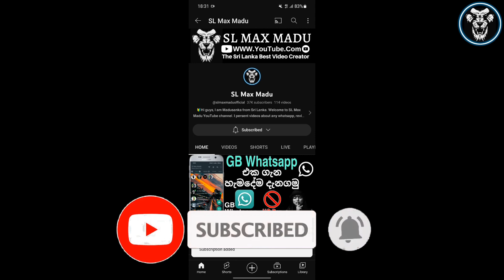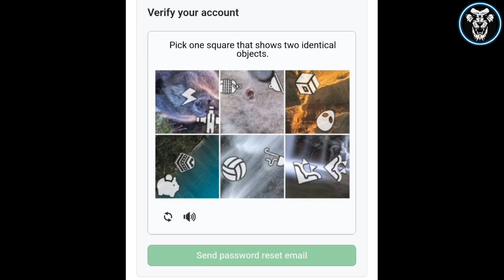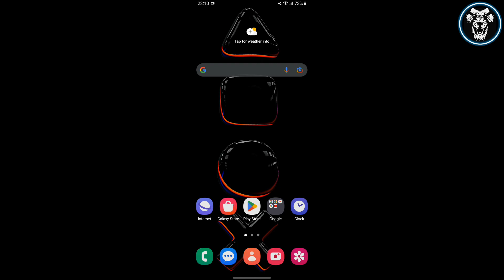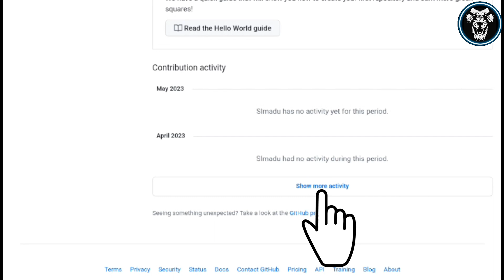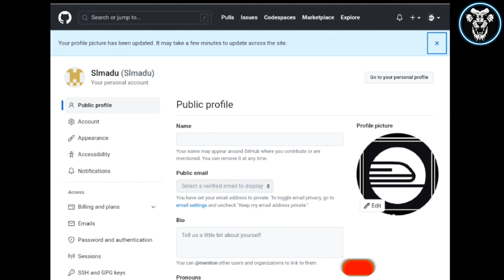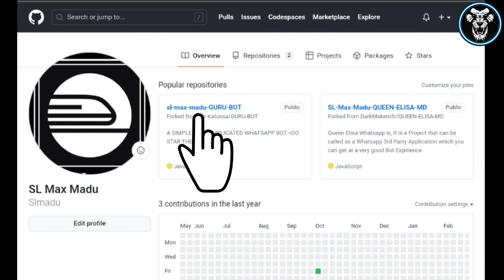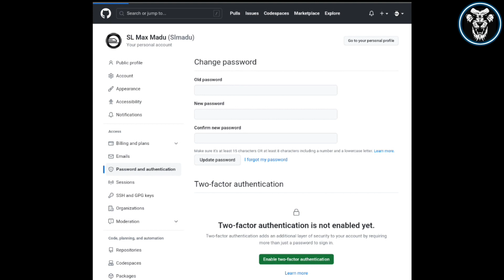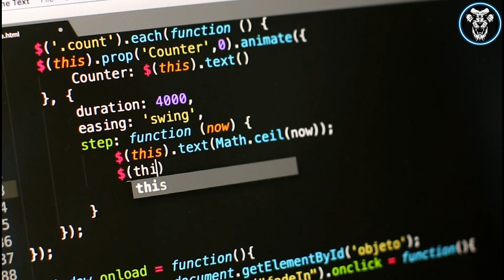Top GitHub Settings | GitHub secrets tips and tricks | GitHub account setting | GitHub 2023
⭕️𝗛𝗶 𝗙𝗿𝗶𝗲𝗻𝗱𝘀❤❤❤

⭕️𝗧𝗵𝗶𝘀 𝘃𝗶𝗱𝗲𝗼 𝗶𝘀 𝗮𝗯𝗼𝘂𝘁 Top GitHub Setting | GitHub secrets tips and tricks | GitHub account setting | GitHub

⭕️𝗧𝗵𝗶𝘀 𝗩𝗶𝗱𝗲𝗼 𝗜𝗻𝗰𝗹𝘂𝗱𝗲𝘀👇

✅️Top GitHub Setting
✅️GitHub secrets tips and tricks
✅️GitHub account setting
✅️GitHub
✅️GitHub 2023
✅️GitHub Sinhala
✅️How to create GitHub account
✅️How to use GitHub
✅️How to use GitHub account
✅️GitHub account forgot password
✅️How to delete GitHub fork repository
✅️GitHub fork repository
✅️How to GitHub password change
✅️GitHub account 2 step verification
✅️How to delete GitHub account
✅️GitHub profile desing
✅️GitHub profile
✅️𝗦𝗟 𝗠𝗔𝗫 𝗠𝗔𝗗𝗨☑

                            @SL Max Madu